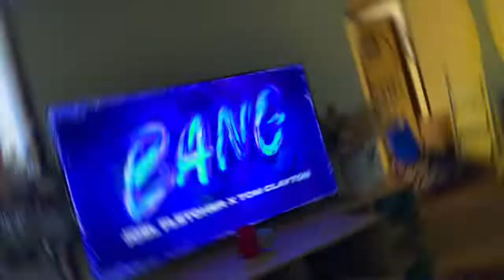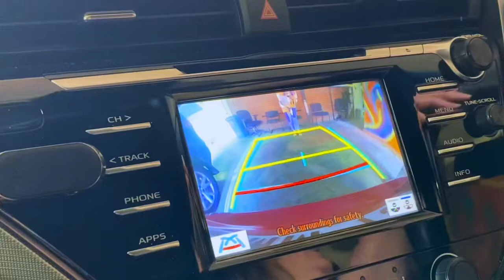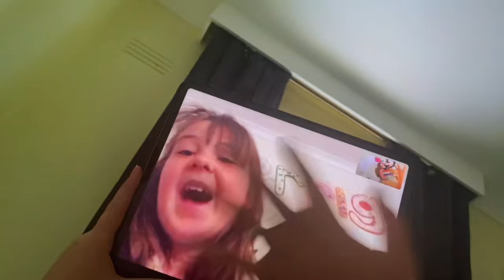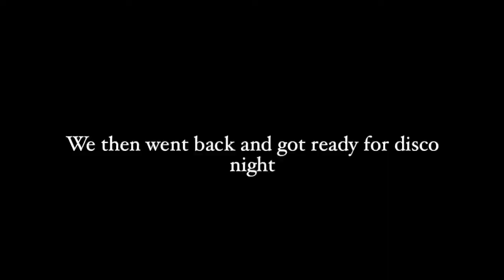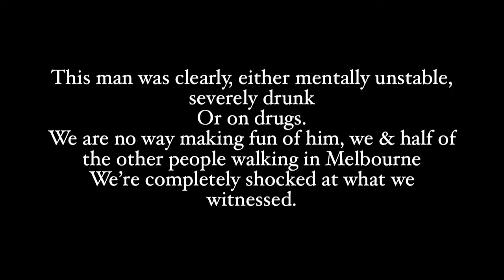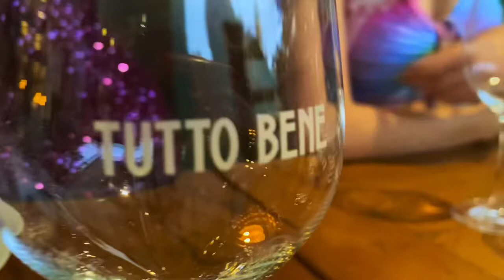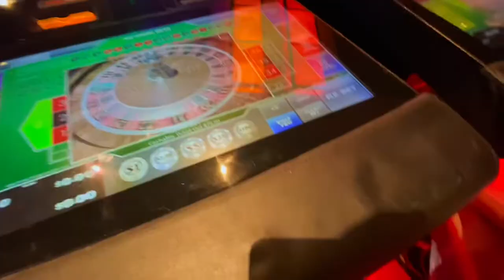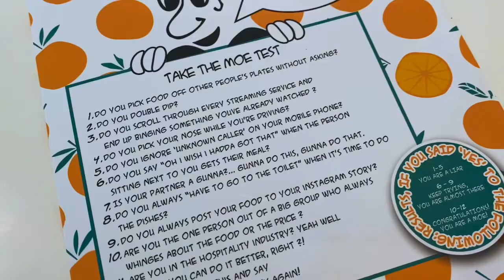BACHELORETTE VLOG! 🥰🎉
There is no Vlogmas day 3, there is however my bachelorette vlog which I thought I’d upload! Because I didn’t want to just leave you with no video to watch in Vlogmas! 🤎